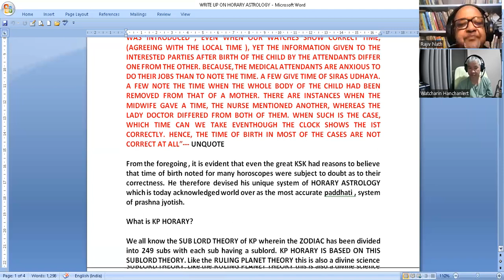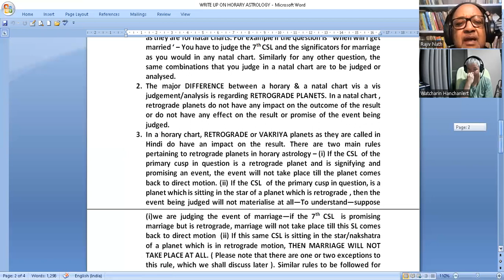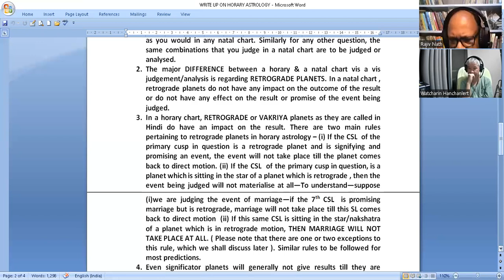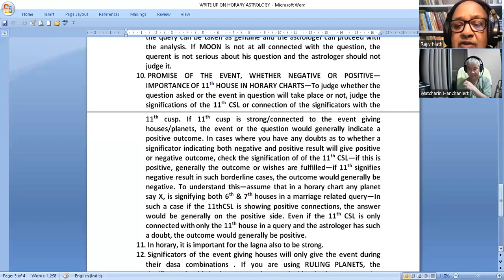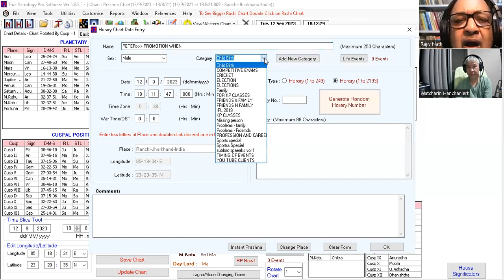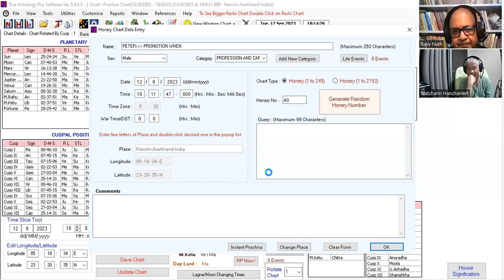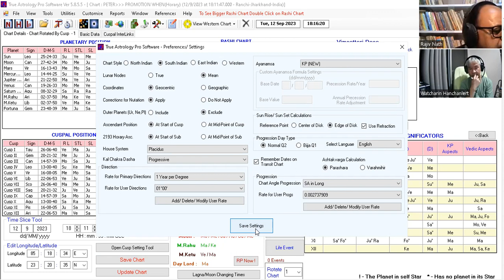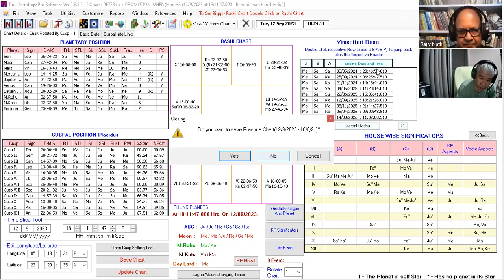KP LESSON 15(ENGLISH) == BASICS OF KP HORARY